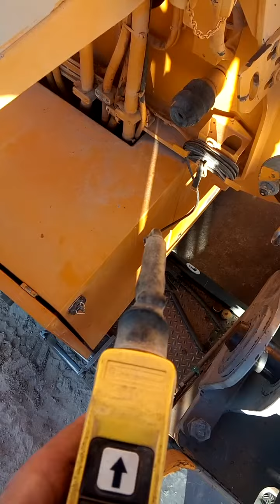كيف تصعد الوزن المضاد رافعة 300 طن .02.